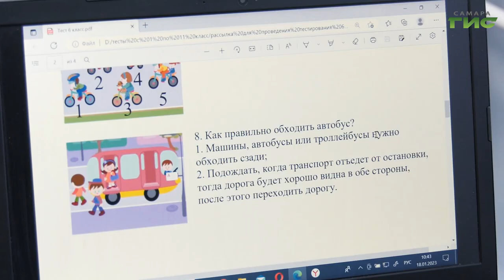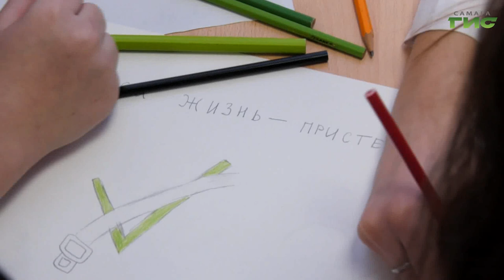Сотрудники ГИБДД рассказали самарским школьникам о правилах безопасности на дорогах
Уроки дорожной грамотности в новом формате. Сотрудники ГИБДД рассказали самарским школьникам о правилах безопасности на дорогах в интерактивной форме. На одном из таких занятий побывала  Елена Чернявская.